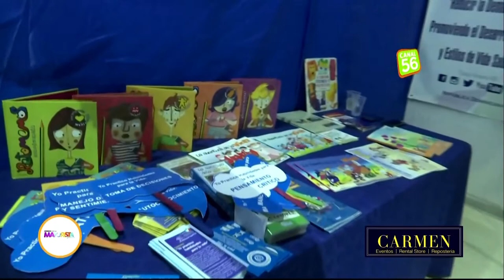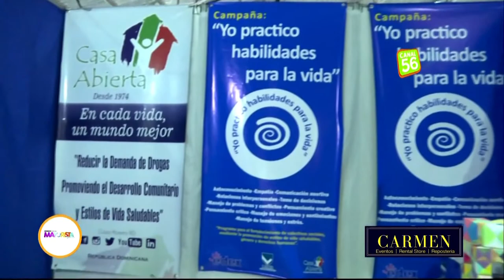Casa Abierta sobre su campaña de habilidades para la vida en Expo Feria Mayorista